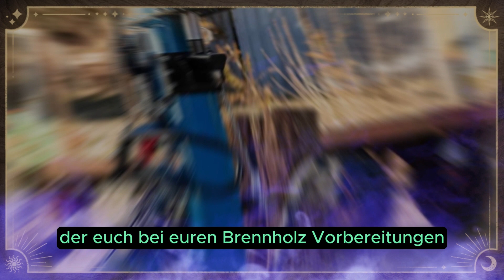Scheppach Holzspalter HL3000GM Test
Entdecken Sie die Leistungsfähigkeit des Scheppach Holzspalters HL3000GM in unserem ausführlichen Test. Erfahren Sie, warum dieser Holzspalter Ihre Holzbearbeitungsprojekte auf ein neues Niveau hebt und wie er sich in puncto Effizienz und Zuverlässigkeit bewährt.
Scheppach Holzspalter HL3000GM Meterholzspalter Hydraulikspalter mit Zapfwellenantrieb & Motorantrieb | 30t Spaltkraft | 400V Anschluss | 5500W Leistung | Spaltgutgröße 560–1100mm | Spalt-Ø 100–400mm